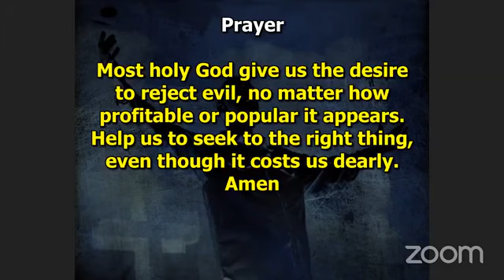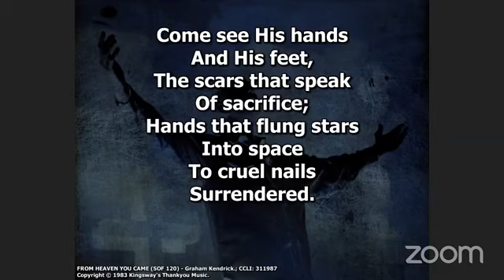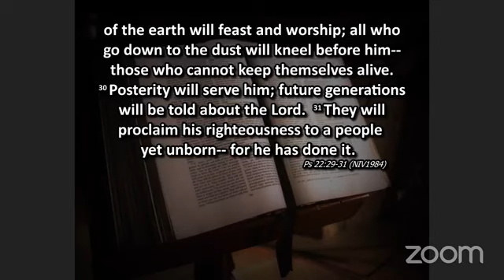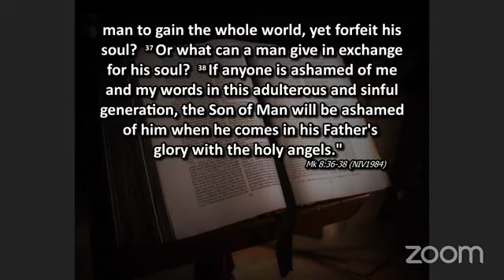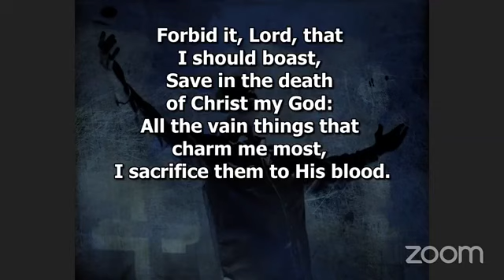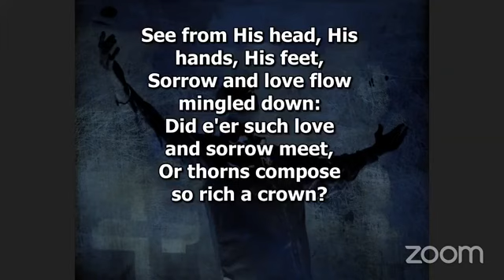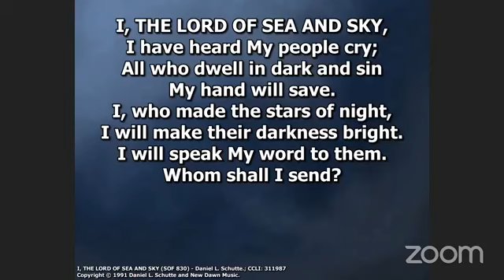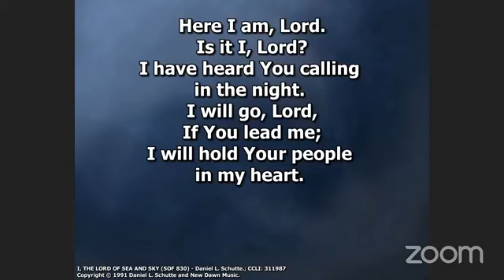28 February 2021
Our worship today led by Ken Thomas.